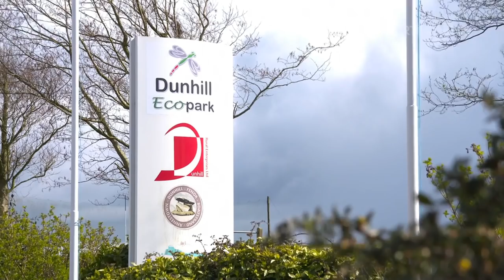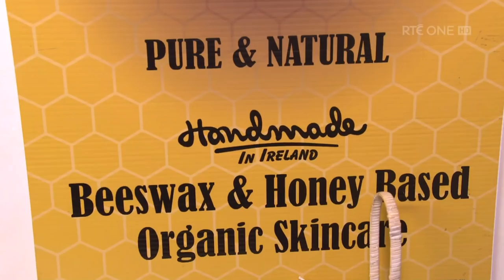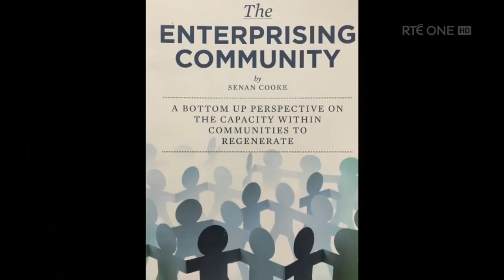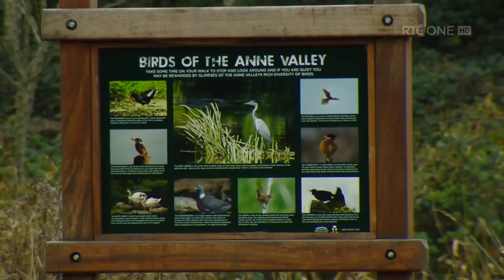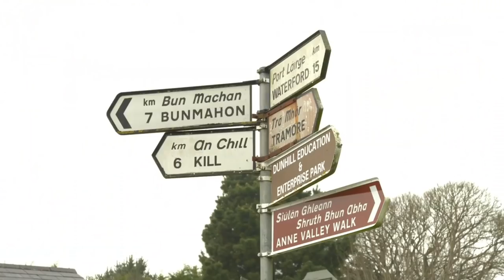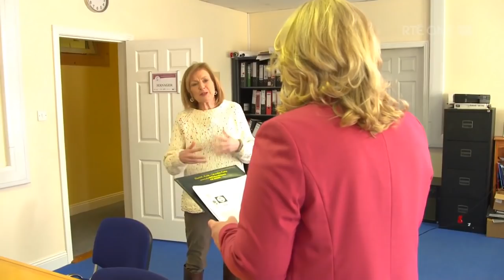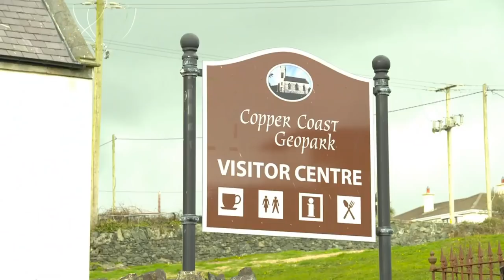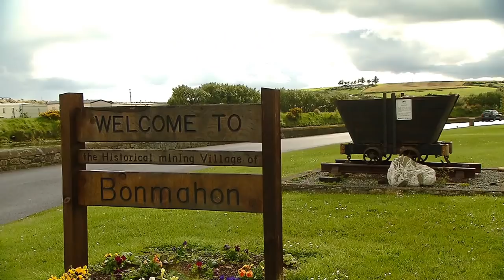The Copper Coast featured on RTE One Nationwide 15th May 2019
The Copper Coast County Waterford Ireland showcased in all it's glory along with the local villages of Dunhill, Fenor, Boatstrand and Annestown featured on RTE One Nationwide aired Wednesday 15th May 2019.